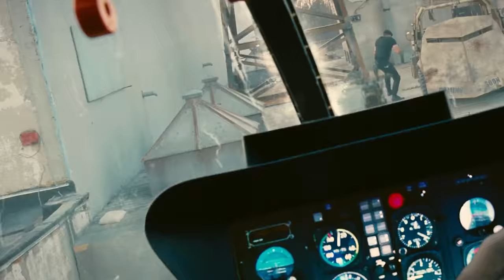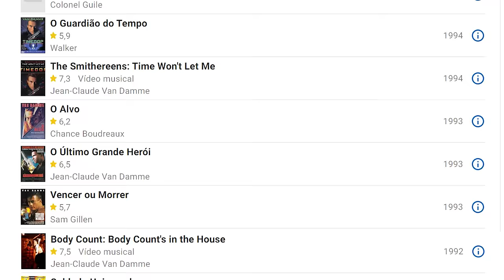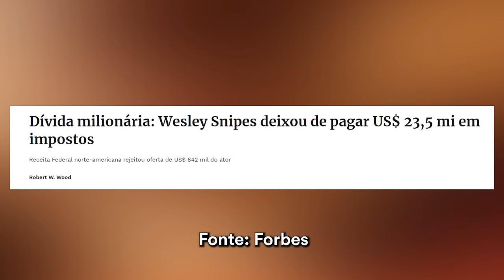Saga Mercenários | Entenda a Rinha de Idosos e a "História" dos Filmes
Tiro, porrada e fralda geriátrica. Hoje o PeeWee mergulha na testosterona da saga que reúne os maiores astros de ação dos anos 80: Os Mercenários. Passaremos por todos os filmes da franquia, que inclui "Os Mercenários" (2010), "Os Mercenários 2" (2012) e "Os Mercenários 3" (2014) para trazer o enredo, as brigas com andador e outras histórias dos vingadores da terceira idade.